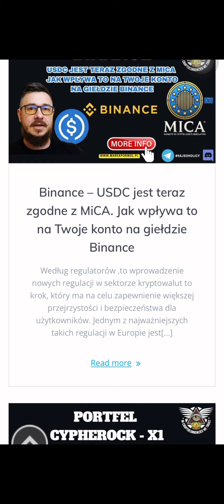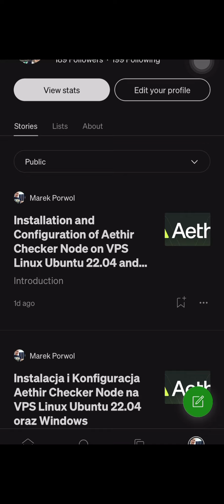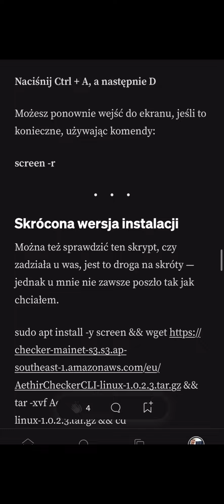📖 Poradnik - Aethir checker node - jak uruchomić na vps linux, windows itd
Zostaw follow na medium ❤️